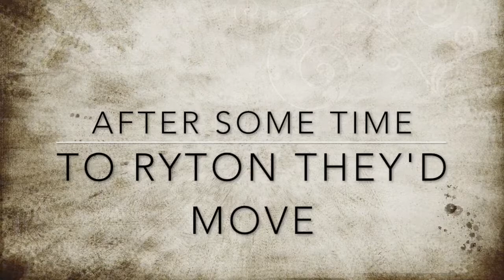The Stidwells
Personalised song written for the wedding of Jamie and Lisa Stidwell

For your own piece of personalised pop please get in touch